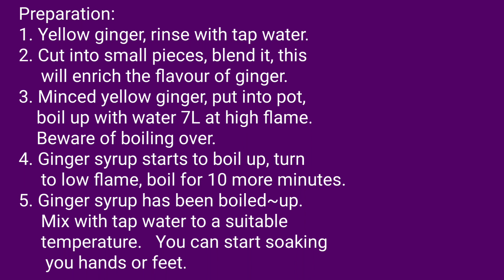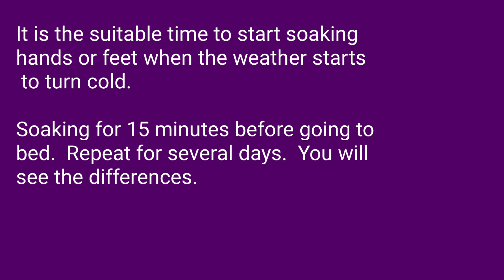足浴今晚唔想震騰騰😨有辦法 🔥🈴️時足浴💥分享有效方法刺激足部穴位📍促進氣血循環🔁達到放鬆下肢肌肉🦵筋骨💪🏻增加全身新陳代謝🔄改善內臟功能及平衡內分泌的效果👍手腳冰冷👩‍🦰長者👨👵🏻站立朋友🤝促進睡眠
五十肩 腳板底痛 腰酸背痛

熱足浴 奇妙幫助心臟

⬇️⬇️English recipe follows⬇️⬇️
禦寒浸薑：

材料：
黃薑仔6兩

處理:
1. 黃薑仔，清水沖洗乾淨。
2. 切細舊，放入攪拌機攪碎，這樣會更出味。
3. 黃薑碎，放入煲，加入水7升，大火煲滾，但要小心滾瀉。
4. 薑水開始滾起，轉最慢火，再煲10分鐘。
5. 薑水煲好後，加入自來水，調校至合適溫度，就可以開始浸手或腳。

天氣開始轉冷，就是最佳的治療時間。

睡覺之前浸15分鐘，每一晚浸，效果最好。

How to fight against the extreme cold weather:

Ingredients:
Yellow ginger 6 taels

Preparation:
1. Yellow ginger, rinse with tap water.
2. Cut into small pieces, blend it, this will enrich the flavour of ginger.
3. Minced yellow ginger, put into pot, boil up with water 7L at high flame.  Beware of boiling over.
4. Ginger syrup starts to boil up, turn to low flame, boil for 10 more minutes.
5. Ginger syrup has been boiled~up.  Mix with tap water to a suitable temperature.   You can start soaking you hands or feet.

It is the suitable time to start soaking hands or feet when the weather starts to turn cold.

Soaking for 15 minutes before going to bed.  Repeat for several days.  You will see the differences.

Ginger Foot Bath🦵🦶A Super Hero💪Helps You Warm Up & Sleep Better in the Cold Winter Nights❄️

薑足浴
大英雄!助你寒冷夜晚暖笠笠瞓好D